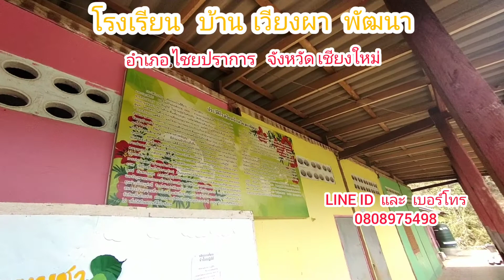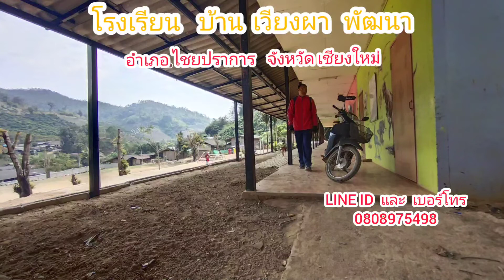โรงเรียนของหนู เวียงผา พัฒนา คลิป 1